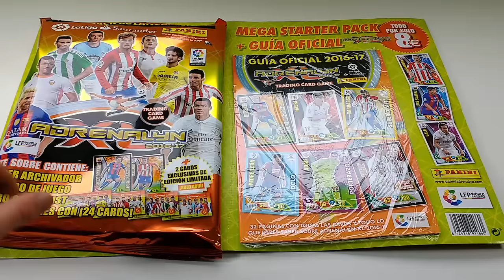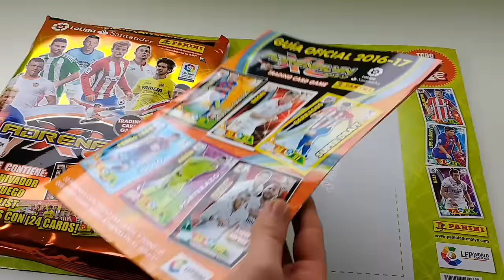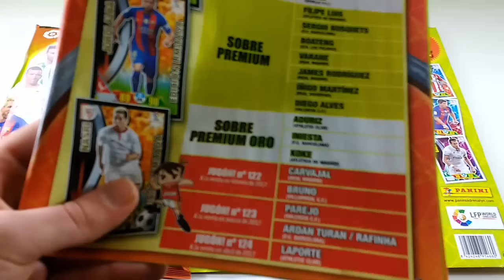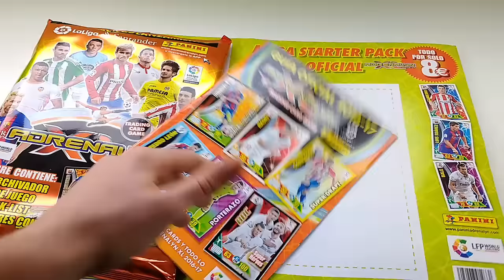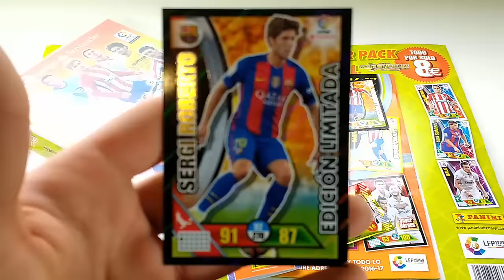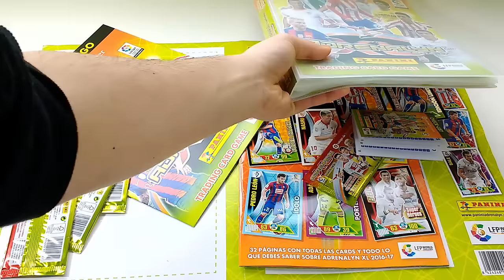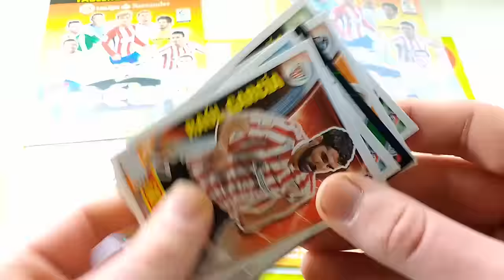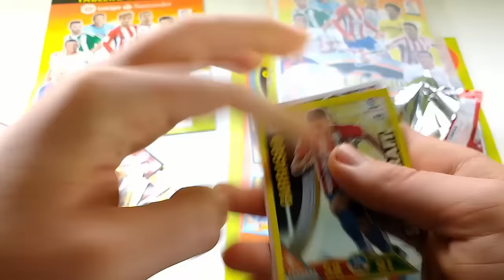STARTER PACK ADRENALYN XL LIGA SANTANDER 2016-17 - UNBOXING - PANINI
POR FIN ! Como adelanté hace una semana hoy ha salido Adrenalyn XL Liga Santander 2016-17 de Panini y os traigo el unboxing o apertura del starter pack o pack de lanzamiento que incluye la guia de juego , archivador , checklist , tablero , 4 sobres y 2 cartas o cards de edicion limitada.